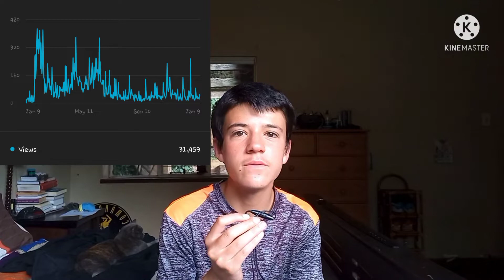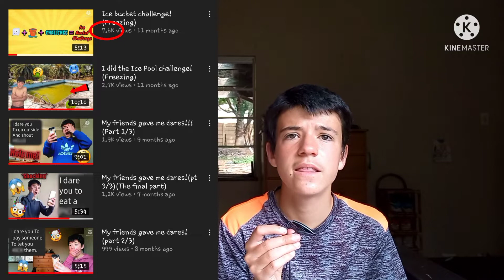My first year on YouTube...(Reading analytics)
It's been a cool year!